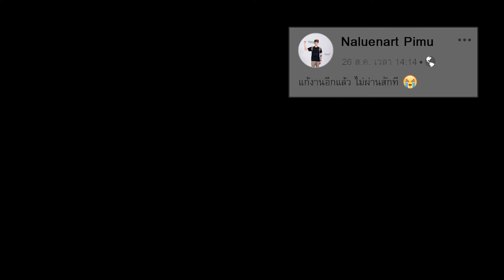Wtesttt-1ความสุข